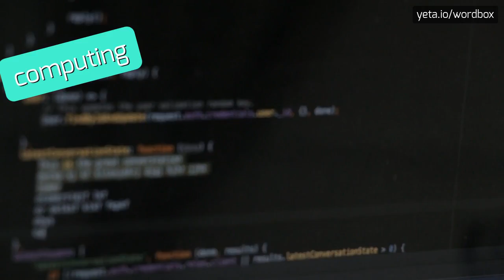ACKERT - HOW TO PRONOUNCE IT!?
Watch how to say and pronounce "ackert"!